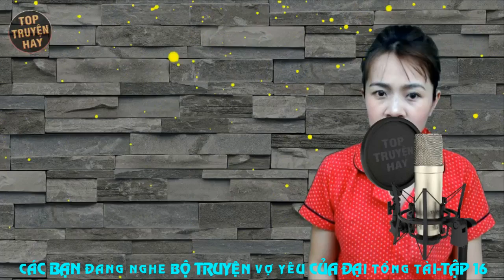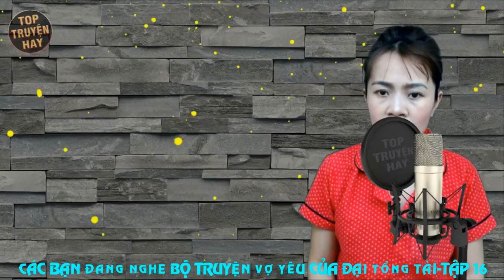[Tập 16] Vợ Yêu Của Đại Tổng Tài-Mối Tình Không Mong Muốn | Truyện ngôn tình đến cuối vẫn hay tuyệt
Mặc dù Trì Ngữ Mặc muốn tránh xa Lôi Đình Lệ, nhưng anh dường như lại không muốn vậy. Dù đã có bạn gái mới nhưng anh vẫn làm khó Trì Ngữ Mặc. Thường xuyên đưa ra những yêu cầu không có cách nào từ chối. Dù sao thì nhân dân lao động không nên tranh cãi với người trung lưu? Trước sự việc trọng đại, quyết định của Trì Ngữ Mặc sẽ ra sao? Cô có thể cho con mình một gia đình hạnh phúc đầy đủ cả ba và mẹ hay lại là tự mình làm mẹ đơn thân cả nhà cùng lắng nghe phần 16 của bộ truyện nhé.
❤️ Xin chân thành cảm ơn quý vị đã dành thời gian theo dõi video của kênh.
Chúc quý vị có những phút giây thật thư giãn và thoải mái.
► Đây là sản phẩm do kênh youtube Top Truyện Hay thực hiện sản xuất.
© Bản quyền thuộc về Top Truyện Hay ☞ Không Được Reup!
© Copyright by Top Truyện Hay ☞ Do Not Reup!